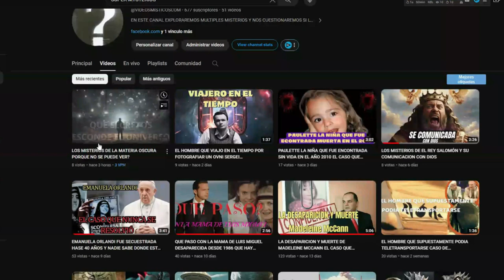COMO CAMINAR SOBRE EL AGUA QUIEN LE ENSEÑO A JESUCRISTO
EN ESTE VIDEO aprenderas  COMO CAMINAR SOBRE EL AGUA ADEMAS REPASAREMOS LA HISTORIA DEL MAESTRO JESUCRISTO EL CUAL FUE ENSEÑADO POR UN FELINO PARA CAMINAR SOBRE EL AGUA
Únete a este canal para acceder a sus beneficios: